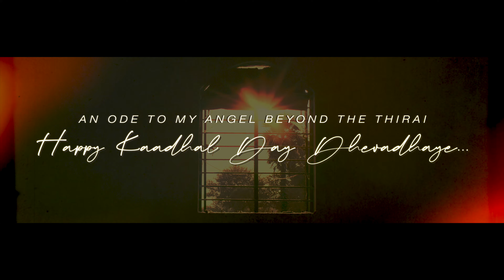Thaen Thirai - Official Music Video 4K | A Shakti Sivamani Musical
Stream - Download - Listen! 🎧💯

Unveiling The Thirai Of Thaen ❤️ Happy Kaadhal Day! In the midst of all the things happening around, a little song about the kid inside most of us going through emotions, suffering and surviving inside looking for something sweet to hold on to. ✨ ThaenThirai - From the deepest and darkest part of our hearts.

Music Composed, Produced, Written & Performed by Shakti Sivamani
Cinematography : Mukesh
Editor - DI Colorist : Shakti Sivamani
Mix & Master : Rio
Associate : Rixhiverb